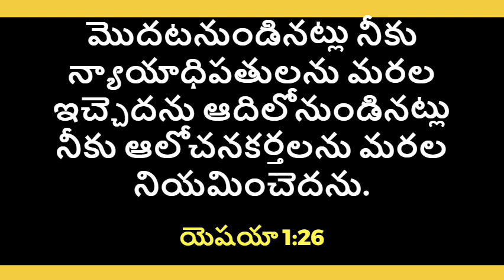ఈ దినం దేవుని వాగ్దానం - 06.02.22 | Daily Promise